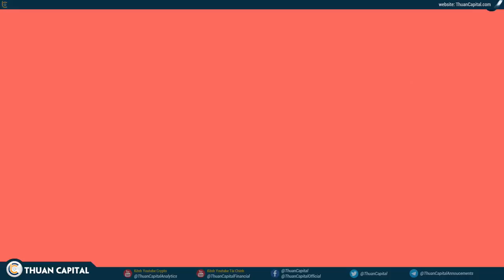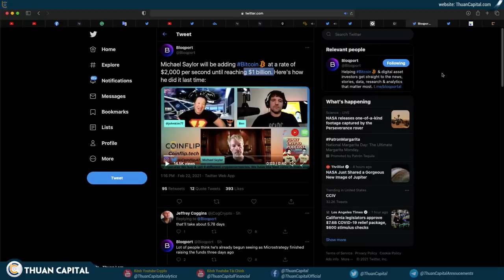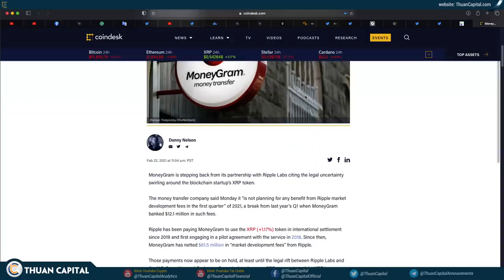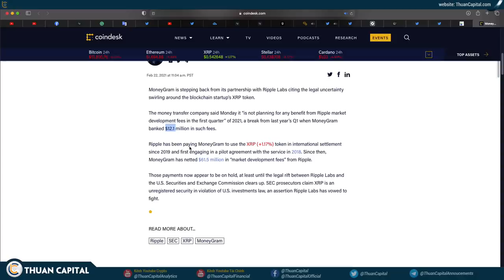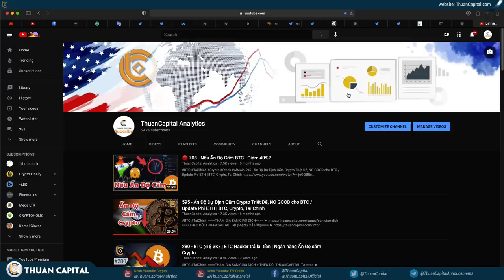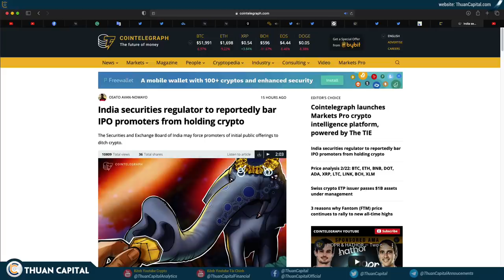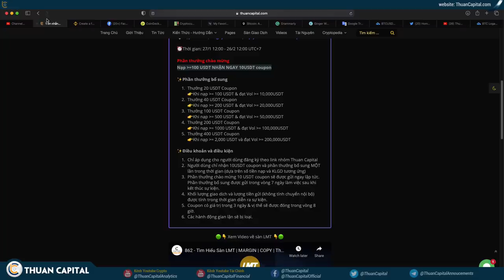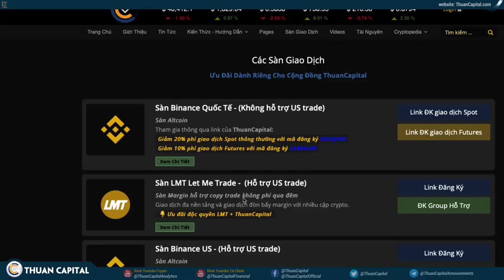952(Phần 3) - RIPPLE XRP, Ấn Độ NEWS